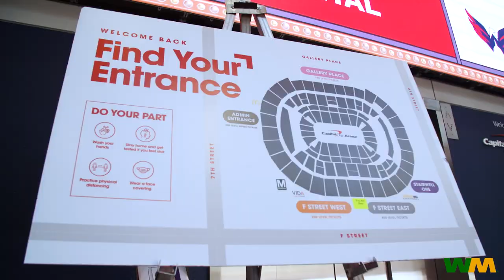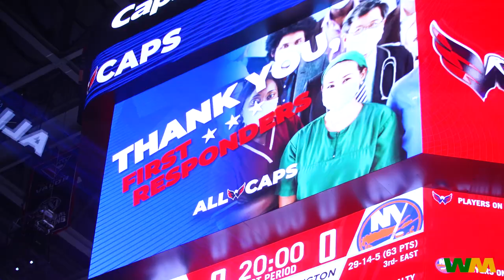ALLCAPS All-Access | Fans Opening Night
There's nothing like playing hockey in front of the best fans in the NHL.

After 419 days, we finally got that chance again.